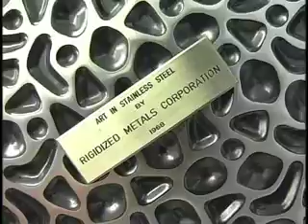Rick Smith performs to raise organ, eye, tissue and blood donation in Buffalo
Rick Smith performs to raise organ, eye, tissue and community blood donation in Buffalo, NY for UNYTS at the annual Transformations event to benefit the Western New York community